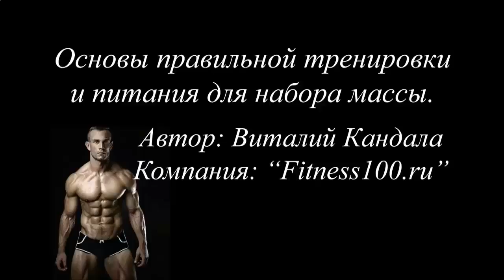РАЗГРУЗОЧНЫЙ ДЕНЬ НА ПРОТЕИНОВОМ КОКТЕЙЛЕ